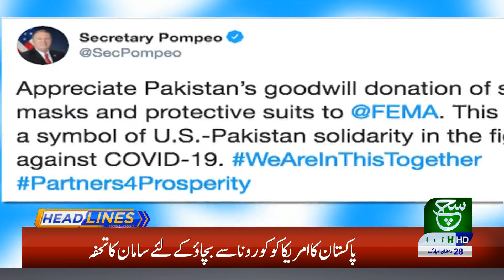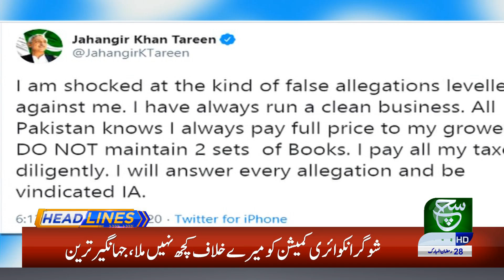Headlines 12 PM | 22 May 2020 | Such Tv